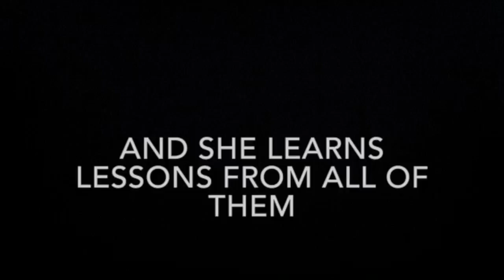Wrinkle in time trailer project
This video is about a Wrinkle in time trailer project that me and my friend from school made. It is not the best but it was just a budget film that was very fun and sometimes hard to do. Hope you like it.